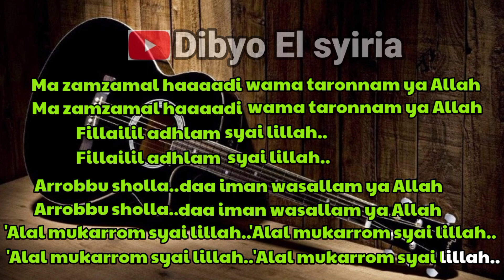AR ROBBU SHOLLA | Karaoke Akustik | Nada Cewek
di video saya kali ini adalah karaoke sholawat AR ROBBU SHOLLA | Karaoke Akustik | Nada Cewek di mana lagu ini pernah saya buat tapi nada cowok dan sekarang nada cewek bagi kalian khususnya para pencinta sholawat silahkan semoga bermanfaat terimakasih